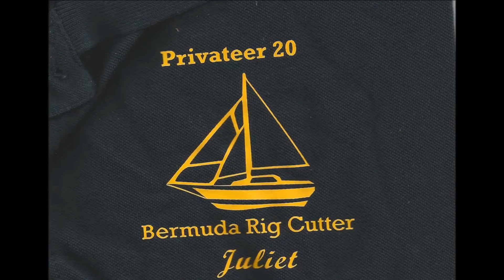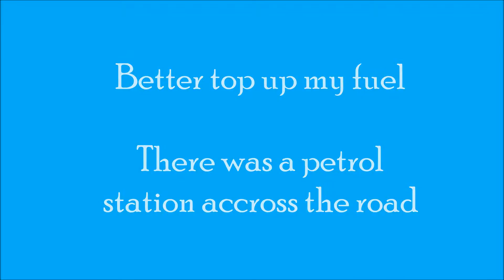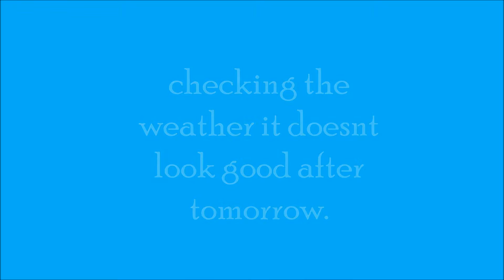Privateer 20. Sussex yacht club, shoreham by sea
this is me wondering around Sussex yacht club. looking at all the boats.